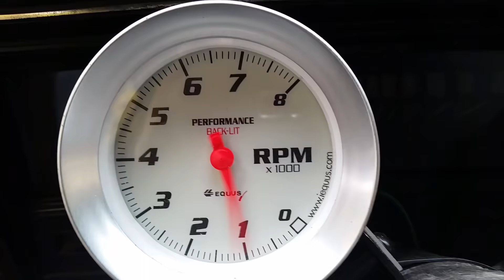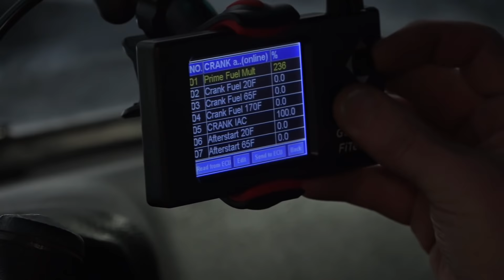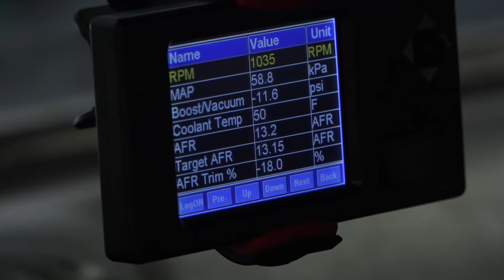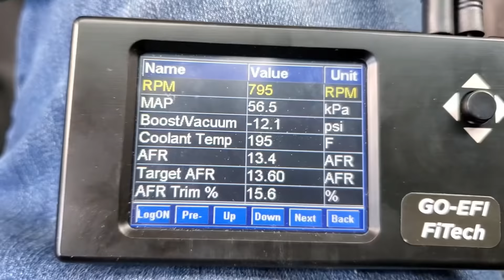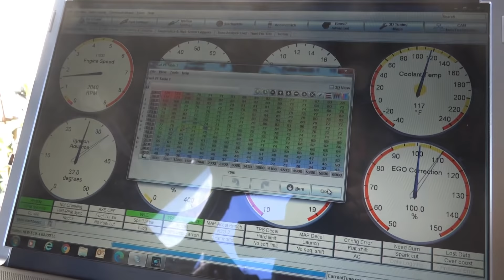430HP Driveway Rescue! Is it Cursed? | Not Rod Ep. 10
Epic amounts of fail is the best way to describe this one.  The guys do their very first field rescue of a 430HP 383 square body C10. They experience a plague of problems including fouled plugs, a botched fuel injection install and more.  What ensues is plenty of wrenching, burnouts, and of course... ending with more Fail...